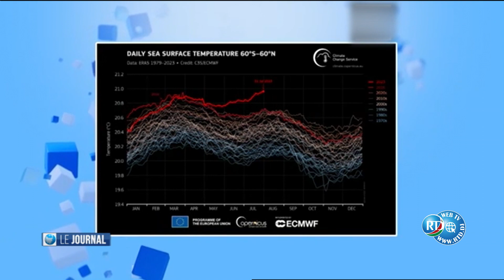Journal de 15H du 09/08/2023